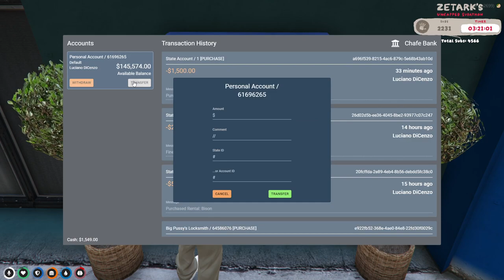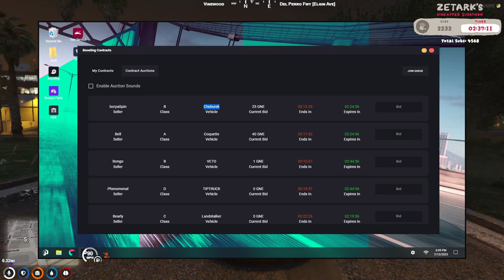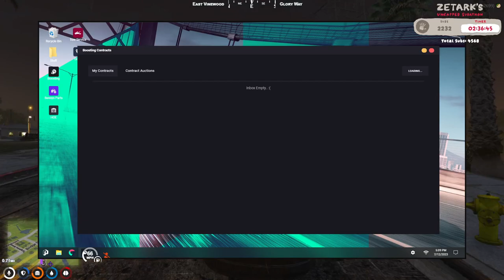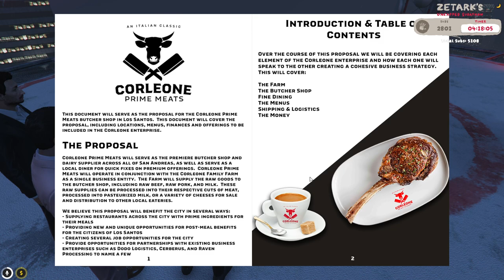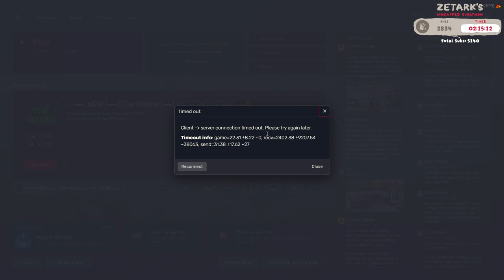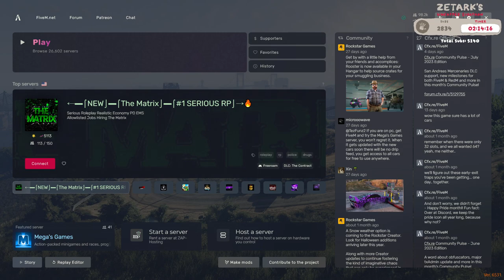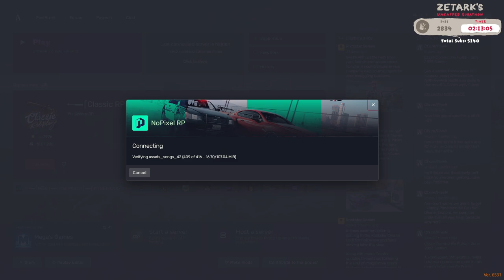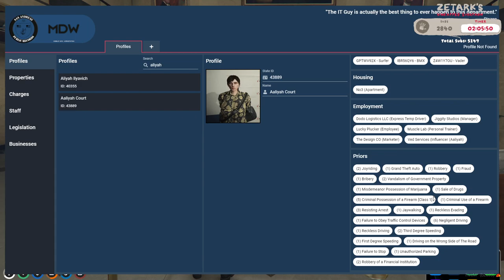Luciano DiCenzo - NoPixel WL - Season 1, Episode 25 - 07/12/23 | Uncapped Subathon - Day 6, Part 1